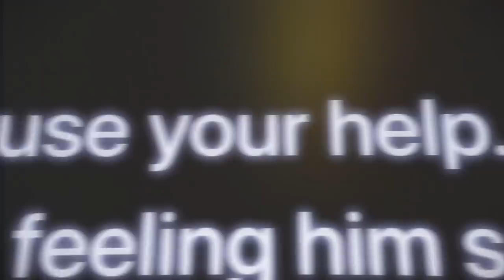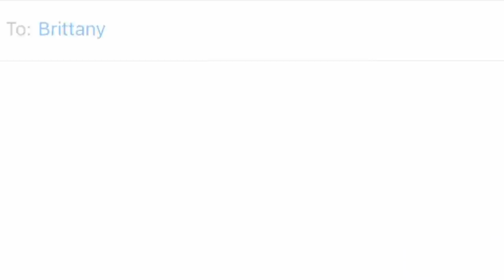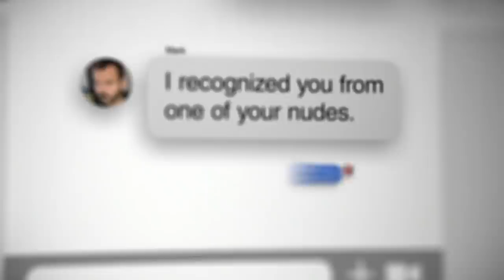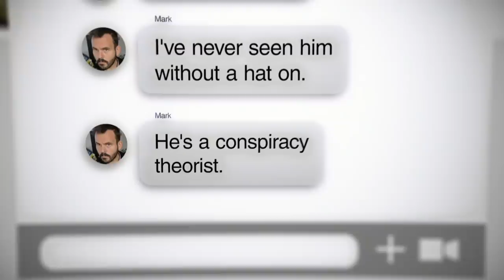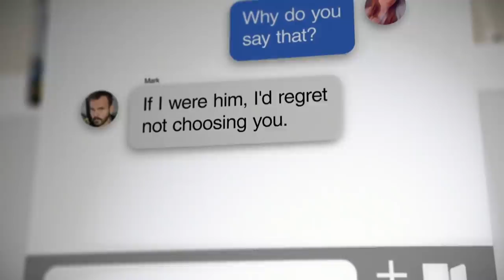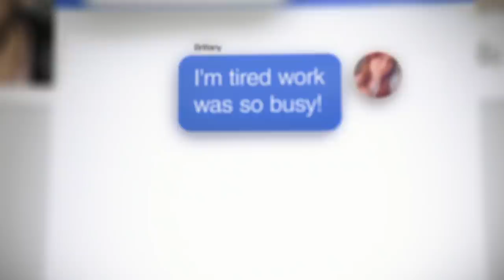A Scandalous Catfish Case 😳 Sneak Peek | Catfish: The TV Show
What are the chances that Brittany's ex, Billy, is behind all of this? 😱